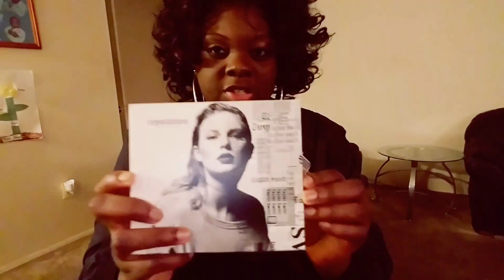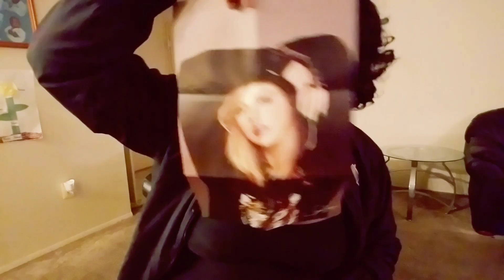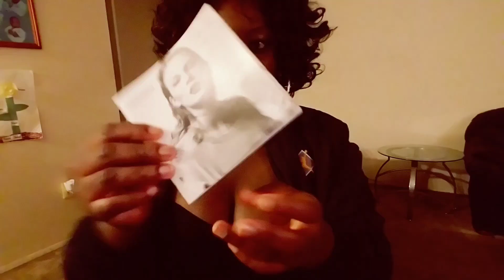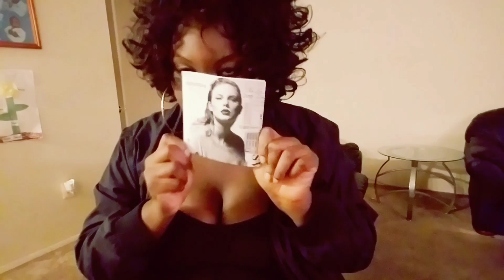TAYLOR SWIFT -REPUTATION ALBUM (REACTION)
My reaction of reputation